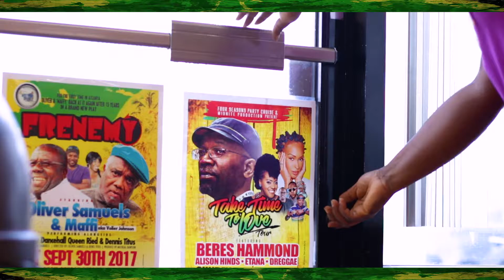Jay's Carribean Cuisine - "Feels Like Home" (Commercial)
Jays Caribbean Cuisine is a privately held, family run, quick service restaurant and caterer. The cooking techniques are inspired by the Maroons of Jamaica

Address: 150 HURRICANE SHOALS ROAD NW LAWRENCEVILLE,
GEORGIA